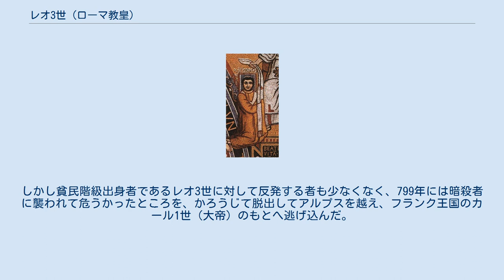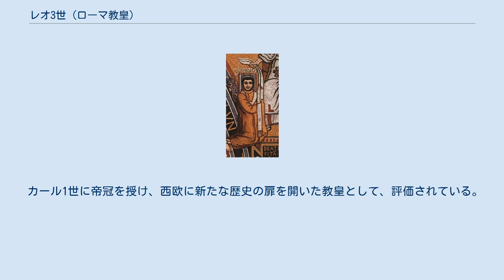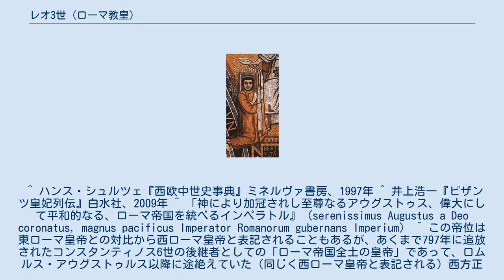レオ3世 (ローマ教皇)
レオ3世（Leo III、750年? - 816年6月12日）は、ローマ教皇（在位：795年12月26日 - 816年6月12日）。
 ローマの貧民階級の出身者であったが、聖職者の道を歩んで頭角を現してゆき、遂に795年にローマ教皇に就任するに至った。
しかし貧民階級出身者であるレオ3世に対して反発する者も少なくなく、799年には暗殺者に襲われて危うかったところを、かろうじて脱出してアルプスを越え、フランク王国のカール1世（大帝）のもとへ逃げ込んだ。
 そしてカール1世の保護を受けてローマ教皇としてローマに戻った後、カール1世に受けた恩や東ローマ帝国庇護下にある東方教会と対抗するという経緯、およびローマ皇帝の座が797年より空位であるとみなされていた事情から、800年12月のクリスマスの日、サン・ピエトロ大聖堂でのミサの最中、カール1世にローマ皇帝の帝冠を授けた。
ここに西欧の大実力者とローマ教皇の提携という、西欧の新たな歴史が花開くこととなったのである。
 レオ3世は816年に死去し、1673年に列聖された。
 カール1世に帝冠を授け、西欧に新たな歴史の扉を開いた教皇として、評価されている。
 ^ ハンス・シュルツェ『西欧中世史事典』ミネルヴァ書房、1997年 ^ 井上浩一『ビザンツ皇妃列伝』白水社、2009年 ^ 「神により加冠されし至尊なるアウグストゥス、偉大にして平和的なる、ローマ帝国を統べるインペラトル』（serenissimus Augustus a Deo coronatus, magnus pacificus Imperator Romanorum gubernans Imperium） ^ この帝位は東ローマ皇帝との対比から西ローマ皇帝と表記されることもあるが、あくまで797年に追放されたコンスタンティノス6世の後継者としての「ローマ帝国全土の皇帝」であって、ロムルス・アウグストゥルス以降に途絶えていた（同じく西ローマ皇帝と表記される）西方正帝を復活させたものではないことに注意を要する。